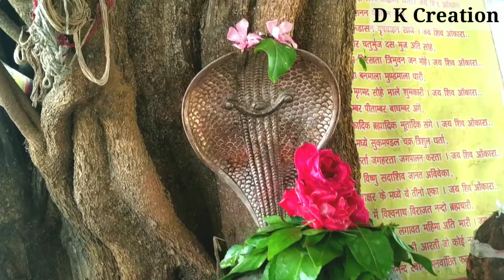!! Laagi Lagan Shankara!! Hansraj Raghuwanshi !!Komal Saklani !! Jay Nageshwar Mahadev !!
Song - Laagi Lagan Shankara
Singer - Hansraj raghuwanshi
Editing - Dilip Chouhan

Learn moreListen ad-free with YouTube PremiumSongSHANKARA YOUTUBE FINALArtistHansraj Raghuwanshi